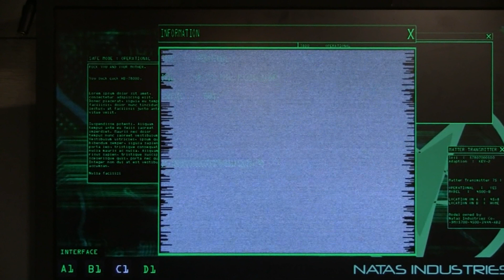Motherload - Fan Movie - TEASER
Teaser trailer for upcoming short film based on
X-gen Studios game Motherload.

By Mediapaja.